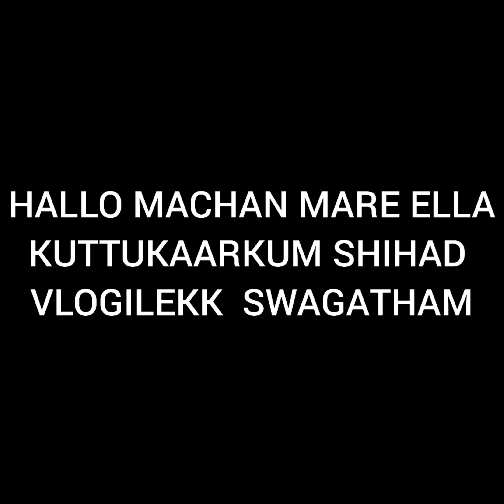Onam celebretion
sorry time poyi